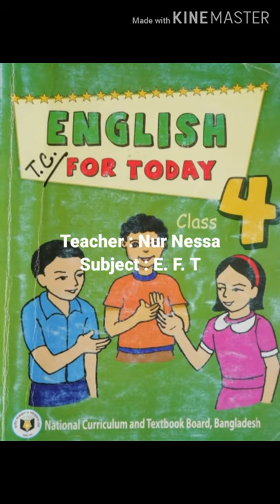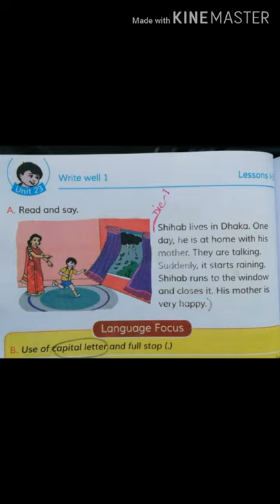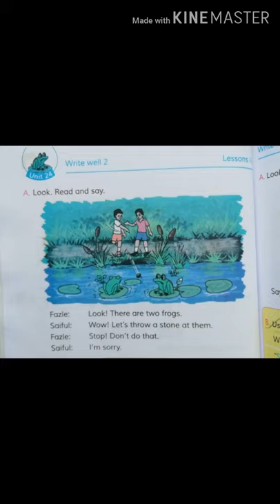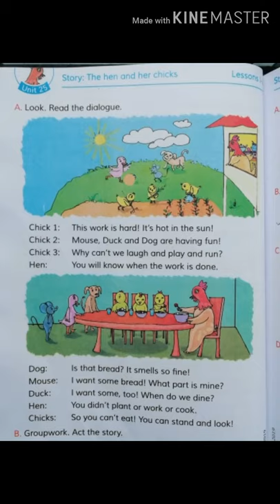Class : 4 - English : Story (Unit : 23,24,25)